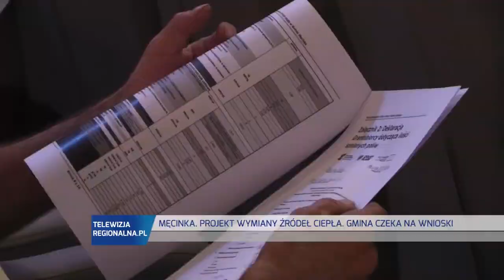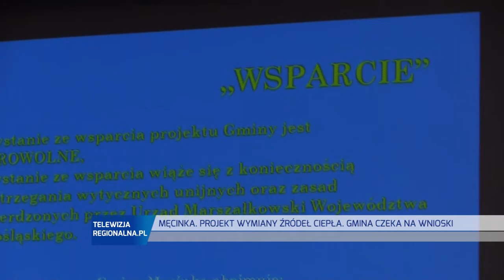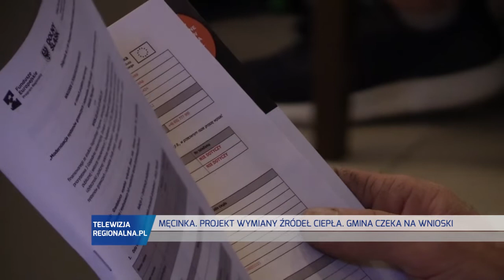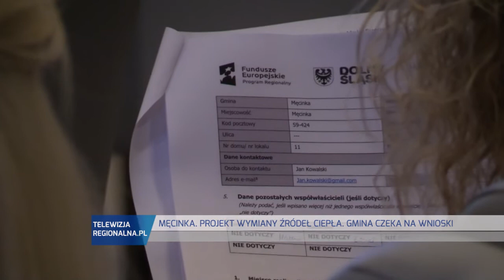MĘCINKA. Trwa projekt wymiany źródeł ciepła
Gmina Męcinka pozyskała ponad 3 miliony złotych dotacji unijnej na wymianę źródeł ciepła w gospodarstwach domowych. Realizowany obecnie przez samorząd projekt przeszedł do kolejnego etapu. Odbyły się spotkania informacyjne, które poprzedzają ogłoszenie naboru wniosków o granty dla mieszkańców na wymianę źródeł ciepła. Łącznie w spotkaniach wzięło udział ponad sto osób.